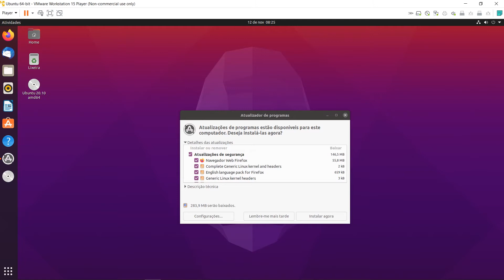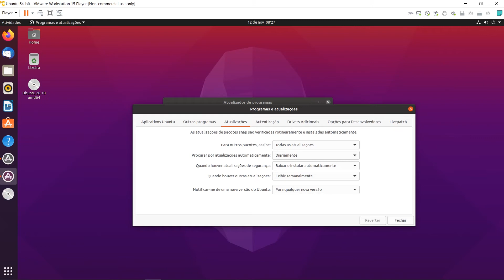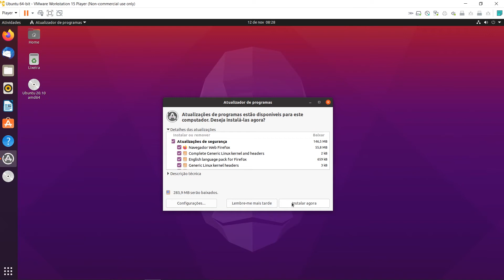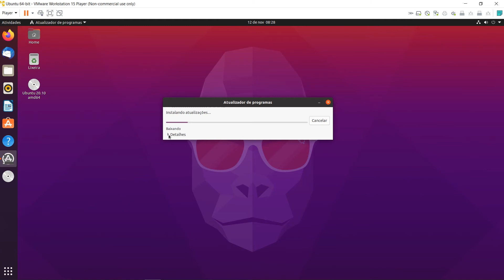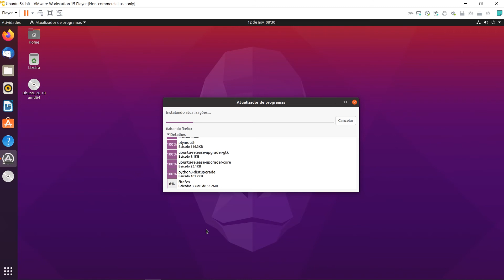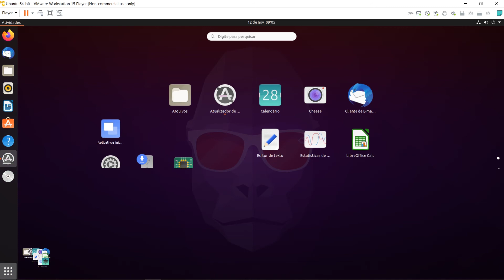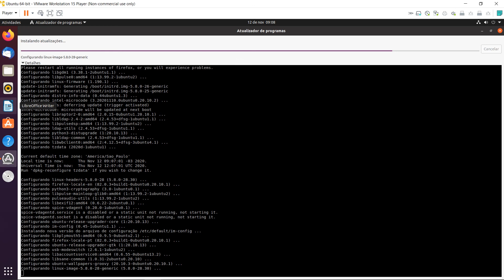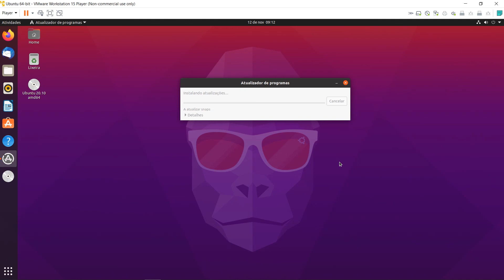Ubuntu Atualizações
Veja como fazer atualizações do Linux Ubuntu. Um recurso rápido e fácil.